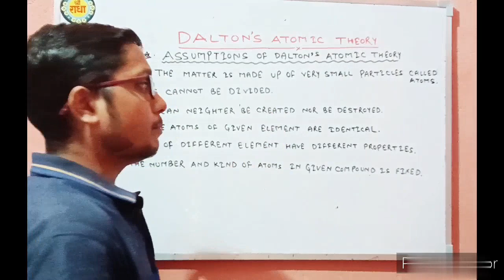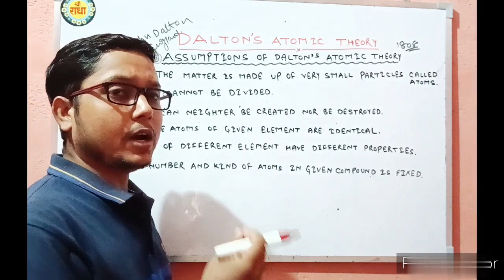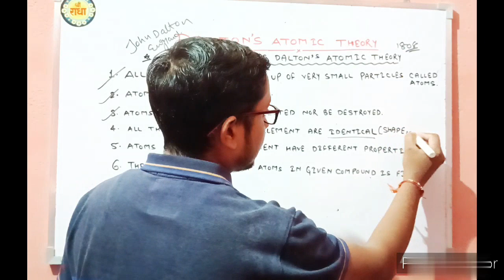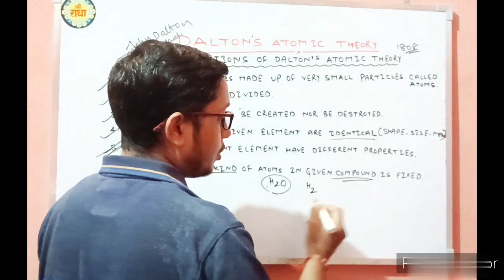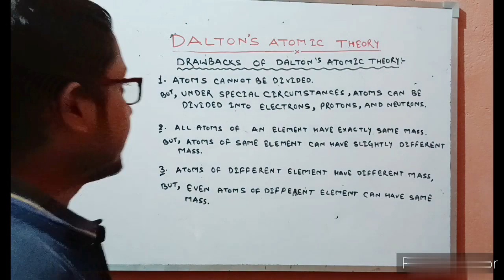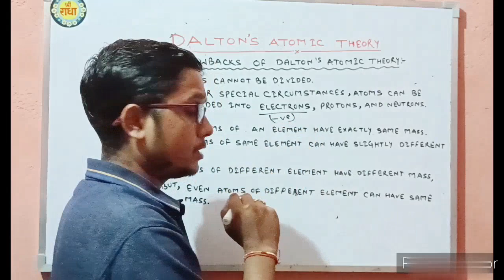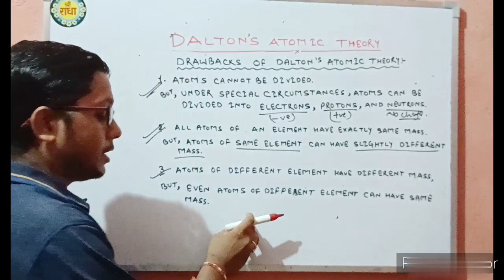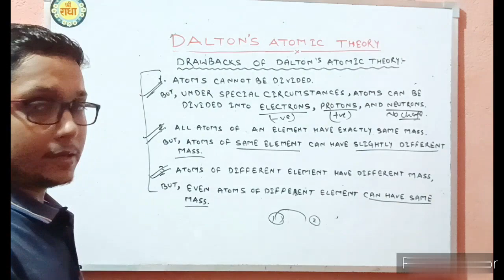|| Dalton's atomic theory || class 9 atoms and molecules.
|| Dalton's atomic theory || class 9 atoms and molecules. part 3